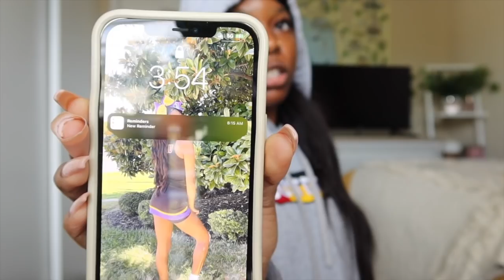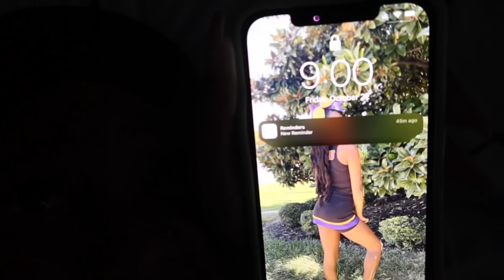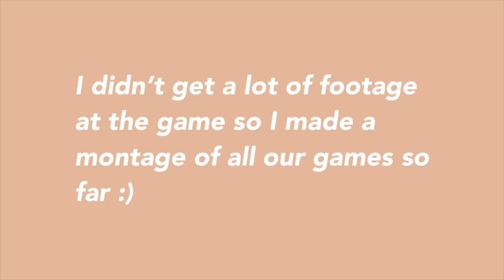TRAVEL VLOG: college CHEER game day (HBCU edition) *pvamu* | zoe rose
POV you're a cheerleader attending Prairie View A&M University…

This game day we went to Louisiana (Southern University), which is a five-hour drive from Texas. I loveee travel games and we won btw ahhh!! This is my favorite video I have made so far so I hope you enjoy it!

FAQ:
how old am I ? 19
when’s my birthday ? June 18th (gemini)
where do I live ? Texas
where am I from ? California
what do I film on ? Canon g7x